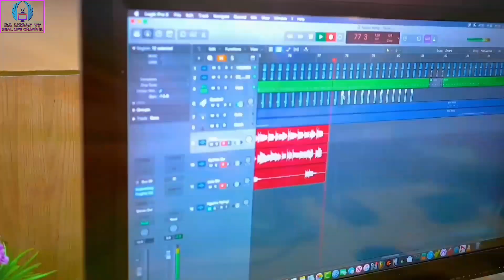Rev Ben: Paul Mackenzie, Pst Ezekiel odero and Bishop Muheria : shakahola aluta continua.......!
pastor's/ ministry threaten: @BaMercyTv